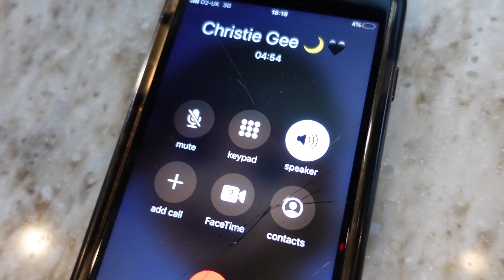WHAT WE’VE ALL BEEN WAITING FOR....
First win of the year at the snetterton 300 circuit